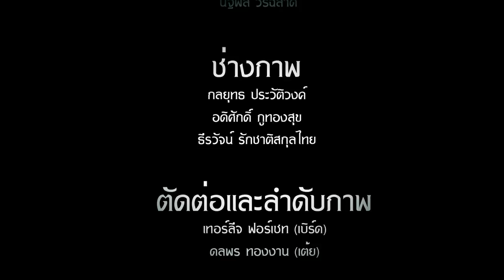ตะลุยงาน 3K Unlimited Power ที่สุดแห่งความยิ่งใหญ่ ใจกลางเมือง !!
BoxzaRacing.com นำพาทุกท่านเข้าสู่งานมหกรรมของคนวันมันส์ นั่นก็คิองาน 3K Unlimited Power ครั้งสุดท้ายของปีที่จัดขึ้นสุดยิ่งใหญ่ ณ ลานหน้าห้างเซ็นทรัลเวิล์ด โดย DJ นะ OIC และตูน Mocca Garden จะพาทุกคนไปชมไฮไลท์กิจกรรมสำคัญของงานทั้งหมด จะสุดมันส์และสนุกแค่ไหน ติดตามชมในคลิปได้เลย !!!

ติดตามข่าวสาร รายละเอียดงาน พร้อมภาพสวยๆได้ที่